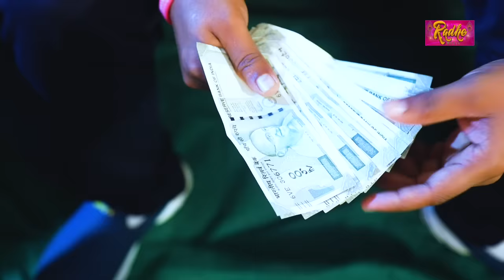भोजपुरी धमाका गीत नॉनस्टॉप आर्केस्ट्रा विडियो सोंग || Shilpi_raj Khesari Lal || ढील होई जोबना